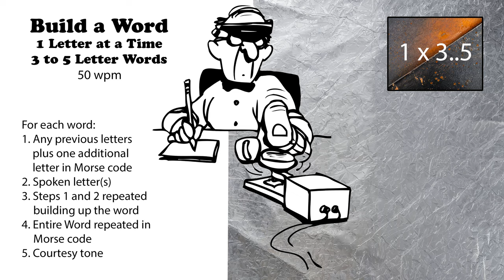Build A Word - 1 Letter At A Time - 3 to 5-Letter Words - 50wpm